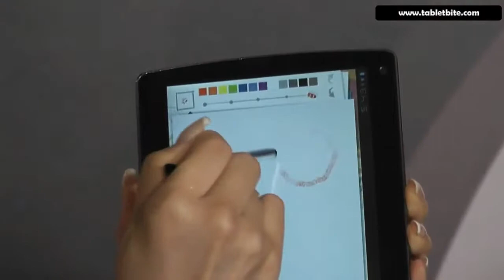Asus EEE Pad Memo 3D - drawing demonstration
Quick look at how you can use the digitizer on the newly launched Asus MEMO 3D for drawing different things.

More on Memo Pad tablets:

Asus Memo Pad 7 review:
Asus Memo Pad 7 vs Nexus 7:
Asus Memo pad 7 vs iPad Mini:
Asus Memo Pad 7 vs Samsung Galaxt Tab 7: